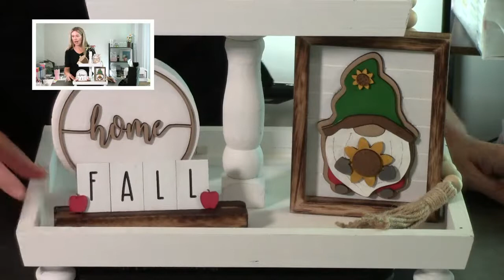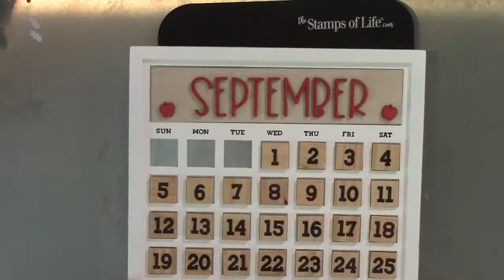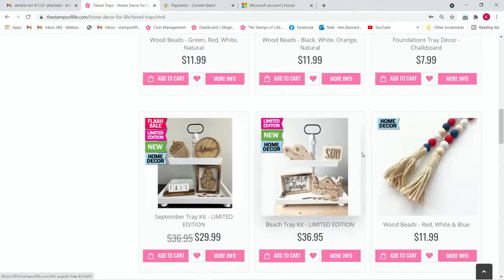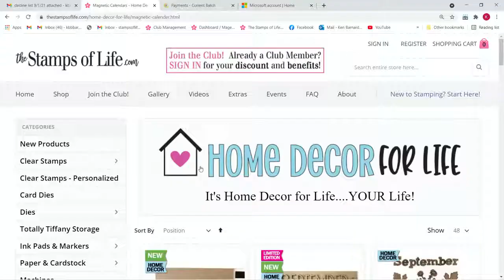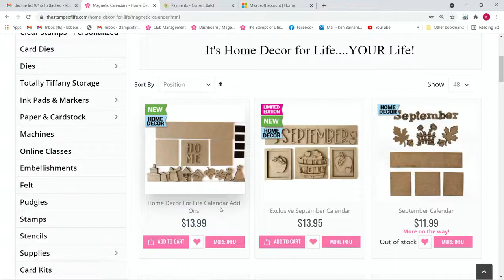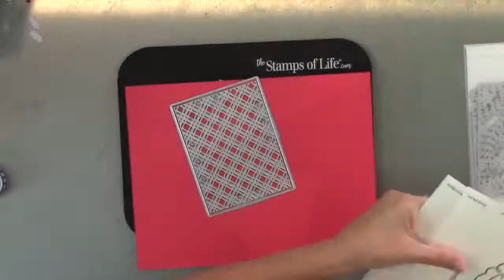How To Make A Lattice A2 Christmas Card Stephanie's Crafting Corner #84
Great time was had by all on Stephanie's Crafting Corner as Stephanie created a beautiful lattice A2 Christmas card. Also wanted to remind you that we have a brand new release on Monday night September 6th as we introduce our Bat Slimline Fold-it and other Halloween items. Then on Thursday night we have a special live event that you will not want to miss. We start at 5PM PST/8PM EST and we will stream live on YouTube, Facebook, and The Stamps of Life website video page.